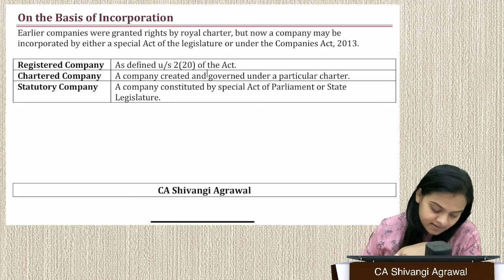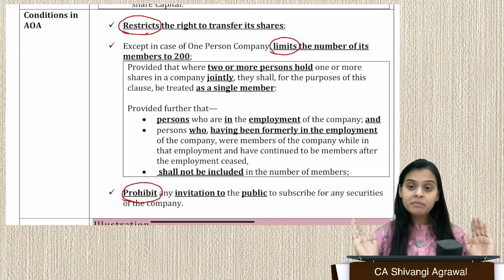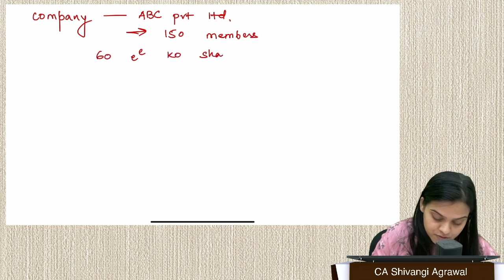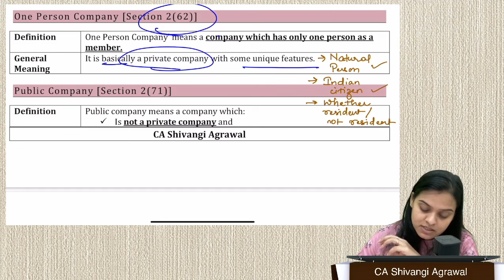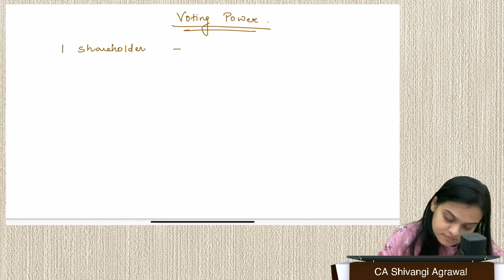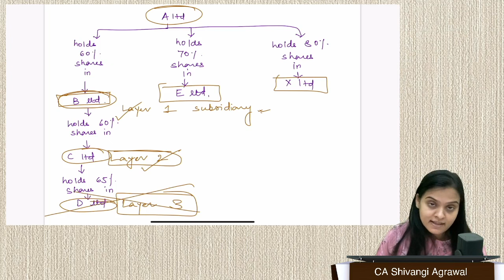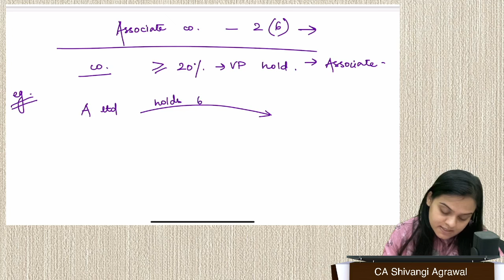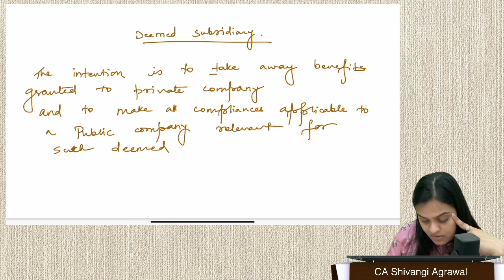CMA Inter Law | New Syllabus 2022 | Paper 5: Business Laws and Ethics BLE | Class 3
This is 3rd Class of CMA Inter New Syllabus 2022 Paper 5: Business Laws & Ethics | CMA New Syllabus Classes